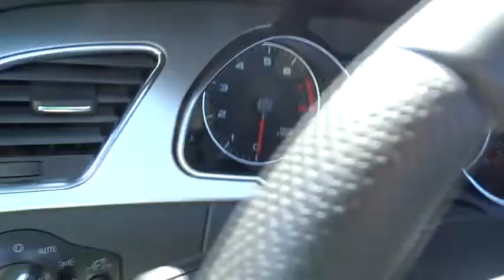2012 Audi A5 used, Los Angeles, Van Nuys, West Los Angeles, LA, Socal, CA 350044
2012 Audi A5

Keyes Audi
5239 Van Nuys Boulevard

NAVIGATION-SPORT PACKAGE-COMFORT PACKAGE- Audi Certified Pre-Owned means you not only get the reassurance of up to a 6yr/100,000 mile limited warranty, but also a 300+point inspection/reconditioning, 24/7 roadside assistance, trip-interruption services, complimentary service loaner, and a complete CARFAX vehicle history report. Designated by Consumer Guide as a Premium Best Buy. Having had only one previous owner means that this terrific Audi is sure to be a favorite among our more educated buyers. This is an AUDI CERTIFIED UNIT, that means it has been through the industry leading 300 point inspection by our factory trained technicians. Not all pre-owned Audi's are worthy of the CERTIFIED title. Once the vehicle is CERTIFIED, it will come with the remainder of the factory 4 years or 50,000 mile warranty, then 2 additional years or up to 100,000 miles. The CERTIFIED warranty is a comprehensive warranty that also includes roadside assistance. Each of our CERTIFIED Audi's comes with Audi and Keyes Audi's commitment to your satisfaction.